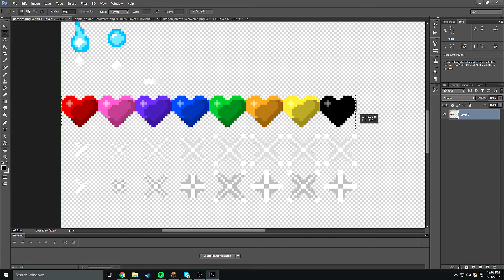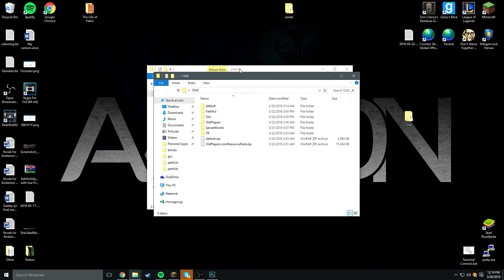Minewind Throne | Deserted Lands (Castle)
Minewind Throne Castle | March 26th, 2016
Minewind used to be a peaceful place, no blood was ever shed deep within the inner city walls. One day the people of Minewind realized that the castle gates were left open; to their surprise, there was no king or queen to be found. Seeing as the castle was left open for ploughing, Clans began their siege of conquest! The treasures became properties of the strongest.
IP: play.Minewind.com
Ign: MrAmpersand (A)
Good game to everyone, and good luck at the next Castle!